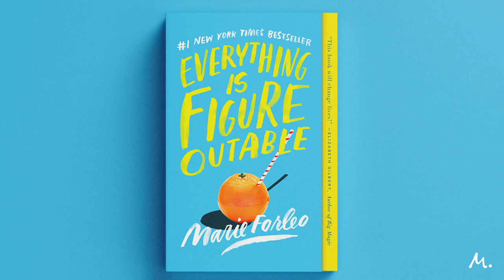Marie Forleo Reads an Excerpt From “Everything is Figureoutable”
It’s been a year. As we run out the clock on 2020 and look ahead, the mantra of “everything is figureoutable” is more important than ever. That’s why we at Team Forleo are excited to announce the paperback edition of “Everything is Figureoutable” is officially available!

Set yourself up for more clarity, confidence, resilience, and success in 2021. Whether you want to leave a dead-end job, break an addiction, learn to dance, heal a relationship, or grow a business, “Everything is Figureoutable” will help you do it. To celebrate this paperback release, Marie reads a few excerpts from her #1 New York Times bestselling book to inspire you on the eve of this brand new year.

where we answer your follow-up questions after the episode.

Excerpt is from the Everything is Figureoutable audiobook, courtesy of Penguin Random House Audio